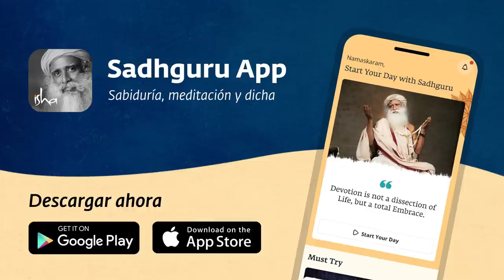Logan Paul le pregunta a Sadhguru si alguna vez fumó hierba | Sadhguru Español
Sadhguru responde a las inquisitivas preguntas del YouTuber Logan Paul sobre drogas y experiencias psicodélicas, y a si él probó, alguna vez, alguna de estas sustancias.